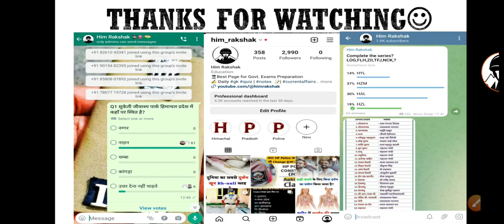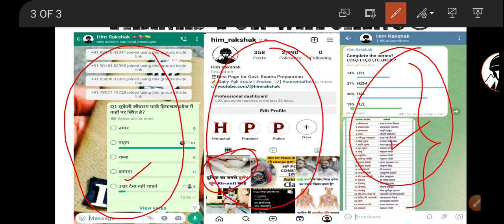HP Forest Guard Upcoming Bharti 2023 || HP Forest Guard Vacancy 2023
Join Our Whatsapp Group For Study Material 📖 👮🏻‍♂️🎯👇🇮🇳

Hlo Aspirants 👮🏻‍♂️

HP Forest Guard Upcoming Bharti 2023 || HP Forest Guard Exam 2023 || hp forest guard bharti 2023

HP Forest Guard Upcoming Bharti 2023
HP Forest Guard Vacancy 2023

धन्यवाद 🙏